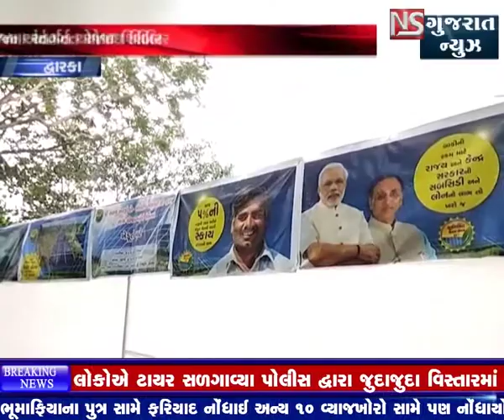DWARKA MA KHEDUTLAKSHI ABHIGAM SATHE KARAYU AAYOJAN